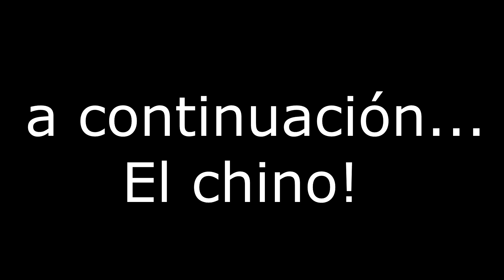Mi mejor amigo juega por primera vez paladins xD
Vamos a ver como le va xD